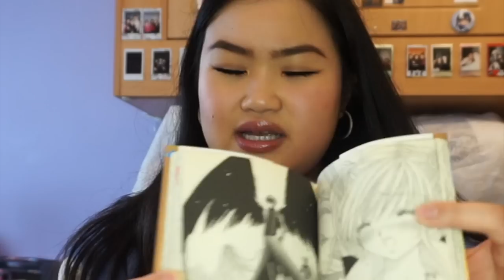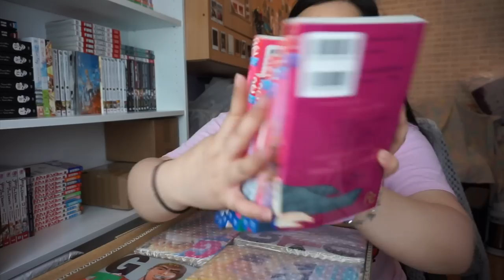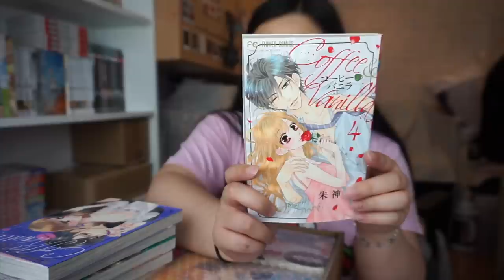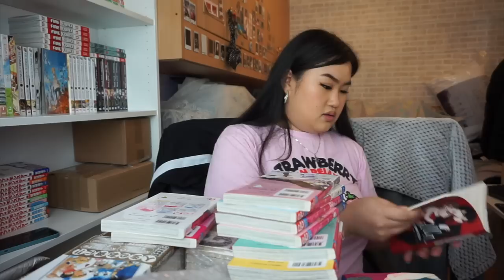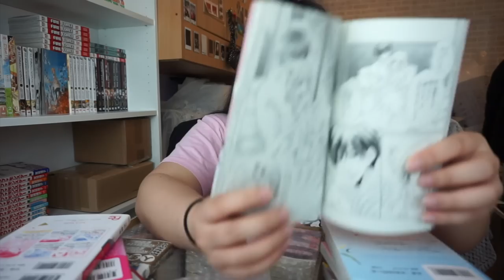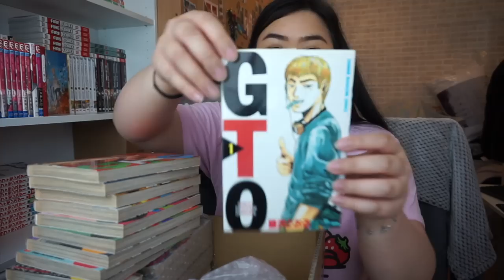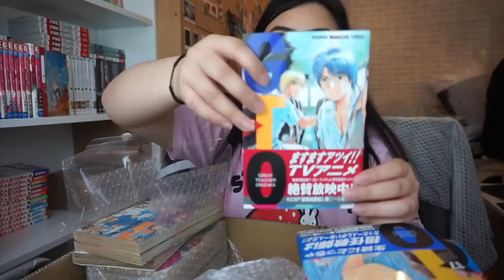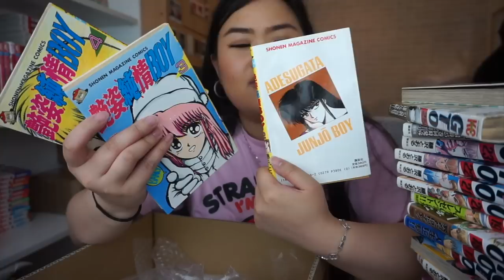Japanese Manga Haul 🌸 | Channel Updates & Chit Chat | VLOG ᵔ ᴥ ᵔ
tranquillityThis is the beginning to my Manga Haul Mondays for a month 😎

Hey guys! Hope you are having a fab Monday as always x
So whilst i'm currently away in London I decided to marathon my hauls so you guys get a manga haul every Monday for a whole month and i hope you all are excited and enjoy the videos x even if i'm just background noise whilst you work or study ahaha x

Love,
Tiffs

Timestamps:
00:00 - Introduction😁
1:40 - ChitChat 💗
10:25 - Manga Haul & Unboxing

tranquillity Prod. Riddiman